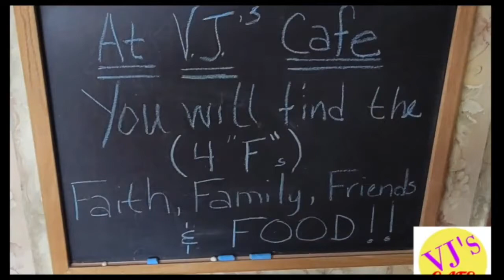VJ's Cafe Ep 1:pilot episode Chinese Food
VJ's Cafe
Today the Oil Man Chef is beginning his Cooking Show Career with Chinese Food. He is showing the world how to do Chinese his way. The Oil Man Way.

New Cooking Show on MCTVLIVE